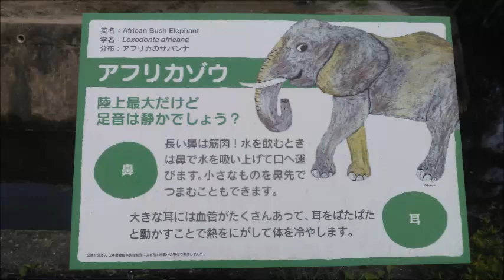アフリカゾウ（マリー、エリ）＠熊本市動植物園20240704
初めて行った熊本市動植物園！